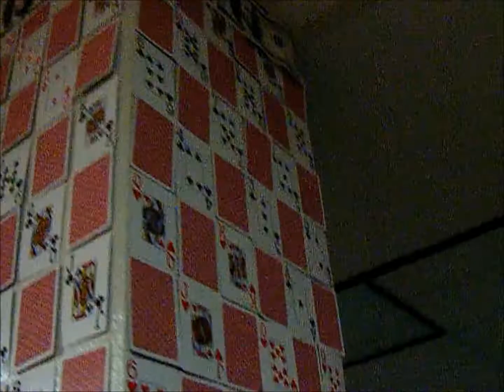homecoming week video3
2012 Oshkosh North High School boys' soccer season highlights